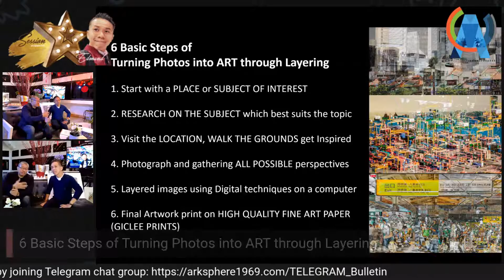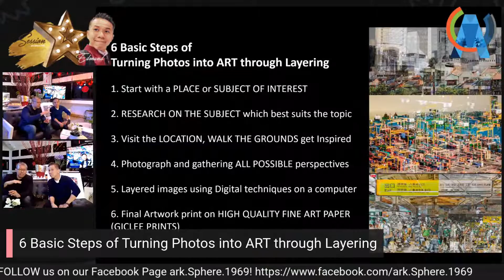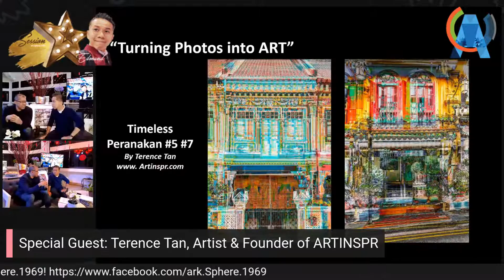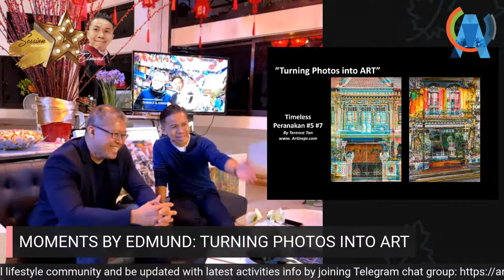27012021 MOMENTS BY EDMUND - TURNING PHOTOS INTO ART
There were 1.4 Billion photographs taken around the world in 2020!* With photos being captured every second either via our DSLR or Smartphones, Work or Leisure...are they mainly a source of income eg. per hour basis or just a record of memories? Is there other way Photography could be appreciated?

Join Edmund Koh together with his special guest, Artist, Terence Tan on FB LIVE here ark.Sphere.1969 this evening, 27 Jan 2021 at 9pm to understand how to "Turn Photos into Art."